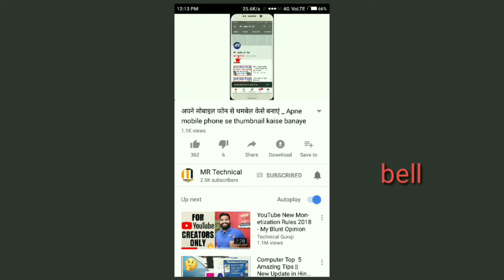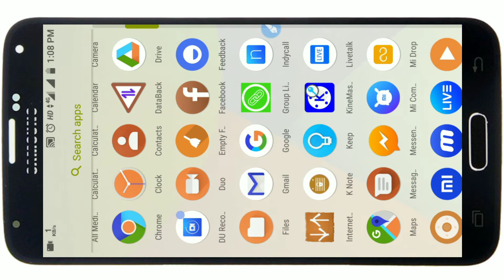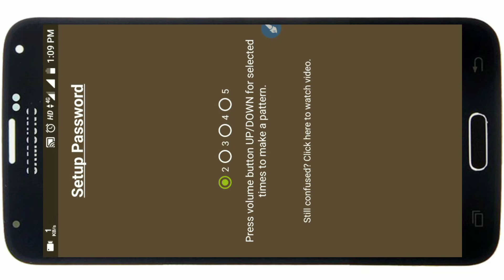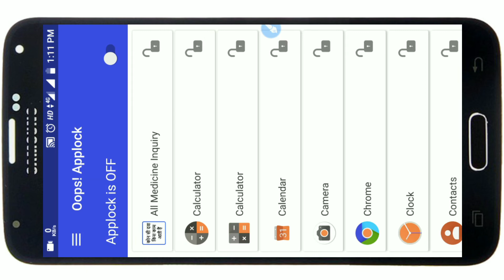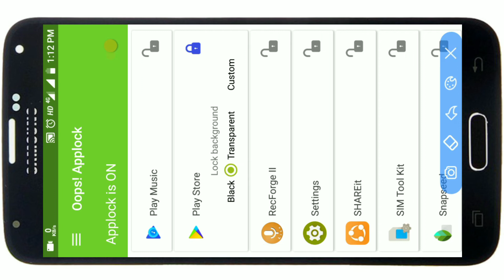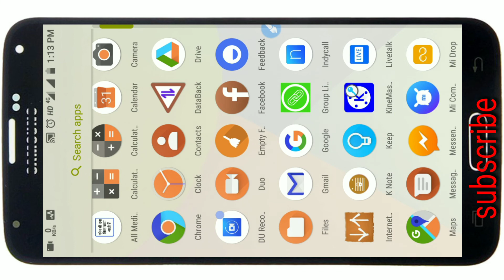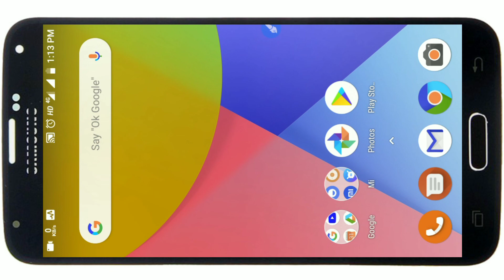ऐसा App lock आज तक नहीं देखा _ Aisa applock aaj tak kisi ne nahin dekha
Hello dosto bahut bahut Swagat hai aapka Hamare YouTube channel main
Dosto Is video mai hum aapko batayenge
Aisa applock ki aaphi isko open kar sakte ho
Or kisi se open nahin hoga
Is app ki madad aap apna phone save rakh
Sakte ho
Bahut bahut shukriya aapka aapne hamari
Video ke liye time nikala